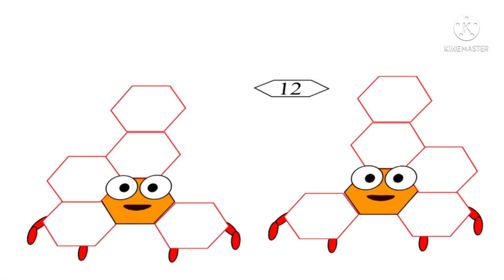Creature band 19 (until the end)